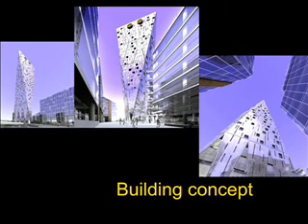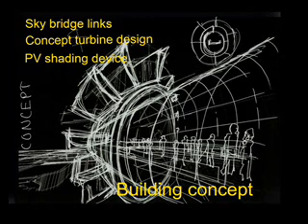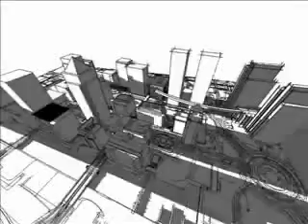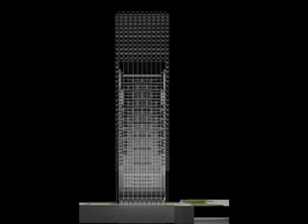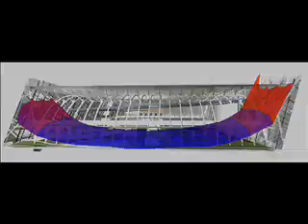K1DTAB 2007 Group 2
K1DTAB 2007 SBE Nottingham Tall Buildings Design Group 2, Adam Chambers and Alex Dale-Jones. Movie for sustainable Bioclimatic Skyscraper, Canary Wharf, London. The work of the Unit is a Teaching and Research group linked to CTBUH, Council for Tall Buildings and Urban Habitat.